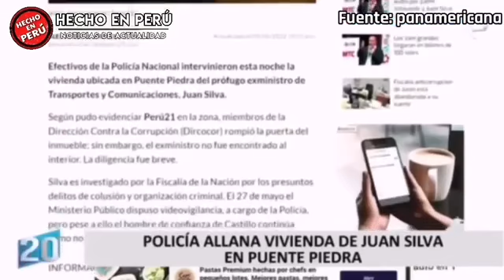BOMB4! UBICAN LOCALIZACION DE SILVA A 3 HORAS DE LIMA EN MEGAPERATIVO PNP Y LO CERCAN ALLANANDO CASA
La policía nacional del Perú allanó la casa de Juan silva y logró rastrear su geolocalizacion, resultando que estaría a 3 horas fuera de Lima.
Noticias en general con mi propia edición y narración Música del video, en la biblioteca de Youtube, uso permitido Entra a y  serás parte del grupo exclusivo de CAC Televisión Producciones y tendrás acceso a mi biblioteca